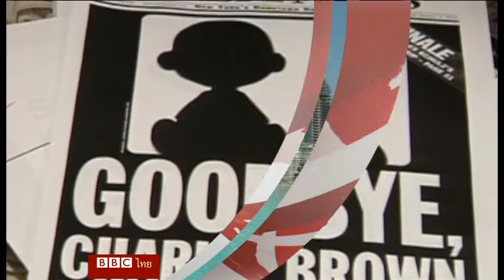สัปดาห์นี้ในอดีต 4-8 ม.ค. - บีบีซีไทย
3 ม.ค. 2000 – การ์ตูนเรื่องพีนัทส์ตอนสุดท้าย ตีพิมพ์ลงในหน้าหนังสือพิมพ์ หลังผู้วาดคือ ชาร์ลส์ ชูลซ์ เกษียณอายุ

การ์ตูนเรื่องพีนัทส์ตีพิมพ์เป็นครั้งแรกในหนังสือพิมพ์ของสหรัฐฯ 7 ฉบับพร้อมกัน เมื่อวันที่ 2 ตุลาคม 1950 ซึ่งในช่วงทศวรรษ 1960 การ์ตูนเรื่องนี้ได้รับความนิยมอย่างกว้างขวาง โดยตัวเอกของเรื่องคือชาร์ลี บราวน์ หมาน้อยสนูปปี้ และแก๊งผองเพื่อน ได้กลายเป็นที่รู้จักไปทั่วโลก

4 ม.ค. 2010 – อาคารเบิร์จ คาลีฟา ที่นครดูไบในสหรัฐอาหรับเอมิเรต ซึ่งเป็นอาคารสูงที่สุดในโลก เปิดตัวอย่างเป็นทางการเป็นครั้งแรก โดยมีความสูงถึง 829.8 เมตร

7 ม.ค. 1989 – พสกนิกรชาวญี่ปุ่นร่วมไว้อาลัยต่อการสวรรคตของจักรพรรดิฮิโรฮิโต หลังพระองค์ทรงครองราชย์มานานถึง 62 ปี